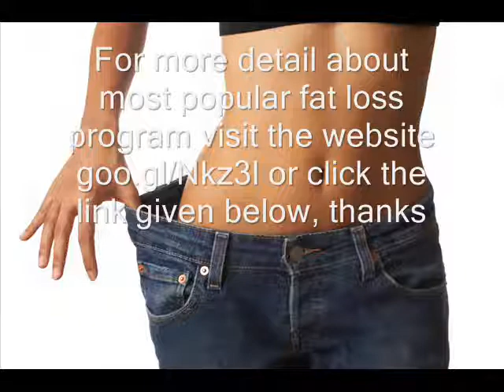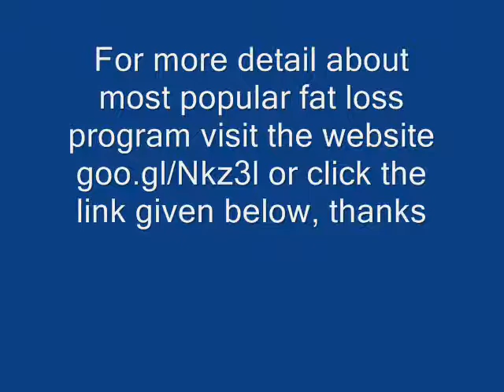Best fat loss ways to reduce body weight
It is a best most popular method to reduce body fat tutorial of
 Hi everybody,

It's that point of the year once more wherever we have a tendency to all need to induce suited the hotter season. Today, i am planning to share best weight loss method however effective ways in which to assist you shed those additional pounds.

I'm pleasantly shocked individuals square measure already noticing my weight loss. lots of you've got been requesting American state to share however i am shedding my pounds therefore the video can just about reveal everything i am doing. you'd be shocked however the small changes in your fashion might build that abundant of a distinction.

I will perceive healthy feeding may be tough once you have a busy fashion. maybe you have yourself in an exceedingly habit wherever you are accustomed feeding out perpetually. Processed foods simply appear to be the convenient selection.

How many of you complain regarding your body perpetually nevertheless you snack on varied amounts of unhealthy fatty sugared foods?

I've gotten myself into a habit of taking time to organize my meals ahead. Rather than continually feeling sluggish and puffed, I feel great!!!

My friend Cassey (Blogilates) tells American state that your body is eightieth diet, 100% exercise and 100% genetic science. What you consume into your body plays an enormous role to however you look and feel.

Exercise is extremely necessary too. Not simply to tone the body however conjointly for a healthy heart and mind.

If you're troubled to induce actuated to figure out, here may be a post on why you must exercise. Exercise isn't simply sensible for your body. It's provides you glowy bright skin and helps to distress your mind too:
My friend Cassey has very actuated American state to figure out additional. I am terribly blessed to possess her as a American statentor guiding me through my healthier fashion journey. Please take her and you may love her infectious bubbly temperament. She talks most she makes American state ignore the pain.

Thanks from Dr. John Smith